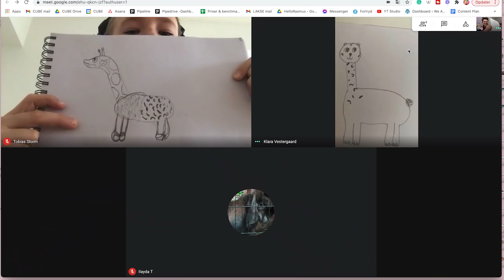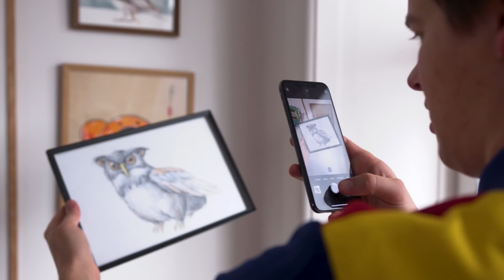MINE FØLGERE BESTEMMER min tegning! | Lakserytteren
I dag skal vi tegne  LIVE sammen! For det er jer mine følgere, som bestemmer. Jeg gik online på Google Meet for at tegne med mine følgere, og jeg bad dem om tilfældige ting vi skulle tegne og bad dem om at bestemme min tegning, og hvad jeg skulle gøre ved min tegning. Det kom der en ret sjov video ud af kan jeg godt sige jer! Den I kan jo selv bare se den når mine følgere bestemmer min tegning.

HUSK - Jeg deler videoer hver fredag nu! Så kan du se den hele weekenden eller prøve nogle af alle de kreative ideer jeg prøver i mine videoer. Håber du vil se med! God fredags-tegnelyst!

Har du en god ide til næste video? Så smid en kommentar!

CREDITS

Kamera: Jonas Bøgedal Holzknecht
Redigering: Jonas Bøgedal Holzknecht

God tegne-FREDAG!
- Lakse